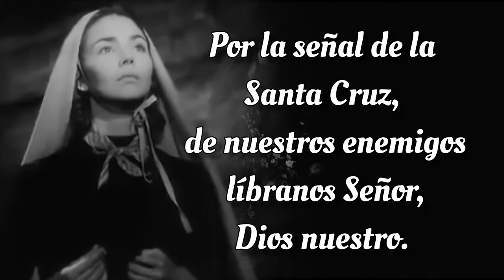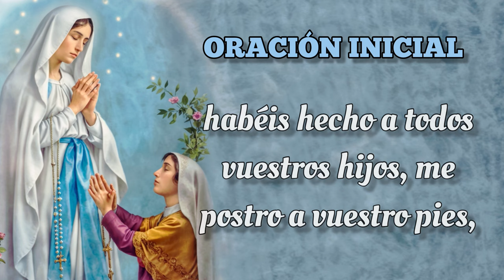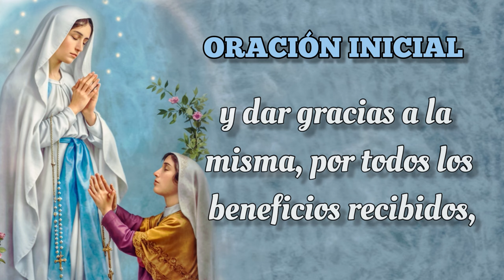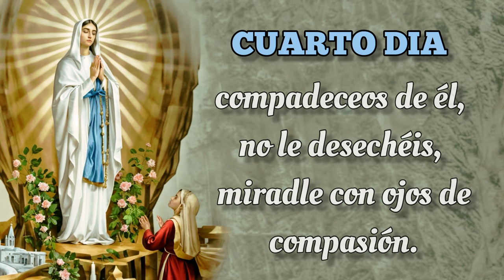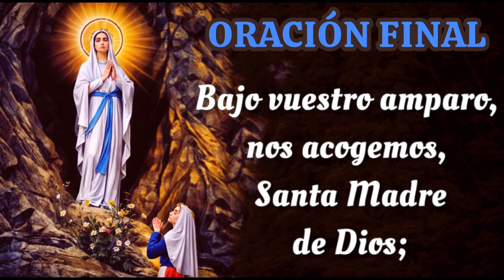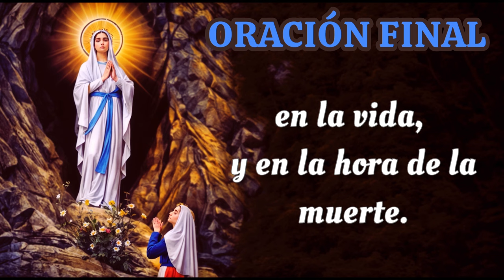Dia 4 - Novena a la VIRGEN de Lourdes 💧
Descubre la historia de las apariciones de la Inmaculada Concepción a Santa Bernadette en Lourdes, y el misterio del agua milagrosa.

En este video, te invitamos a embarcarte en un viaje espiritual a través de la Novena a la Virgen de Lourdes. A lo largo de nueve días, recorreremos los pasos de Santa Bernadette Soubirous, la joven a quien la Virgen María se le apareció en 18 ocasiones en la gruta de Massabielle.

A través de esta novena, fortaleceremos nuestra fe y esperanza, y pediremos la intercesión de la Virgen María para obtener las gracias que necesitamos.

🌺 ¡Que la Virgen de Lourdes interceda por cada uno de nosotros y nos llene de su gracia y bendiciones! 🌹

🔔 Mil gracias por unirse en esta milagrosa novena con nosotros 🔔